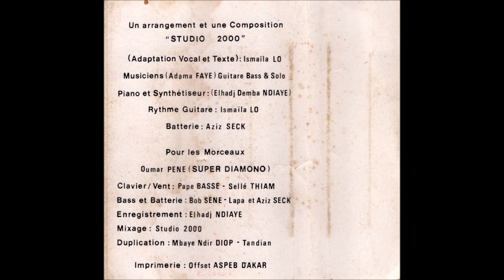Super Diamano - Bouma Fekhel (Ismaïla Lô)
Morceau 5 de la cassette Vol.6 N'Diouli